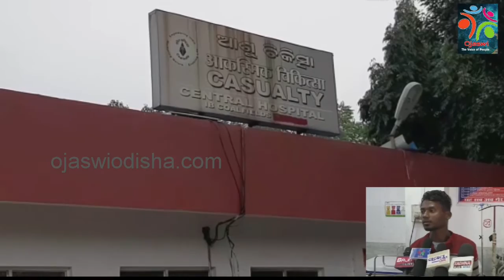ରେଳଧାରଣା ରେ ବିଦ୍ୟୁତ ଆଘାତରେ ୪ ଠିକା ଶ୍ରମିକ ଗୁରୁତ୍ତର